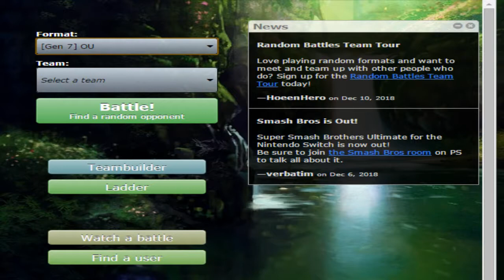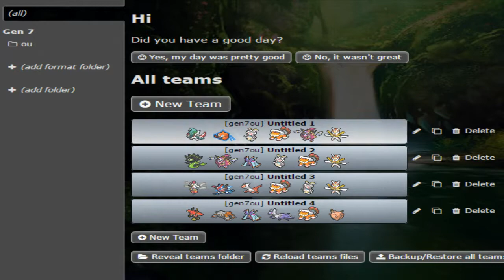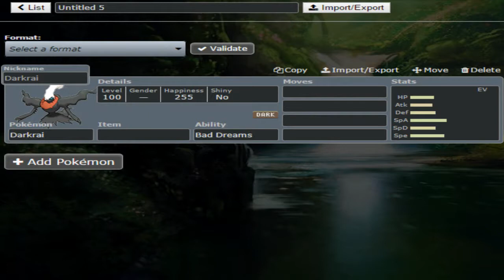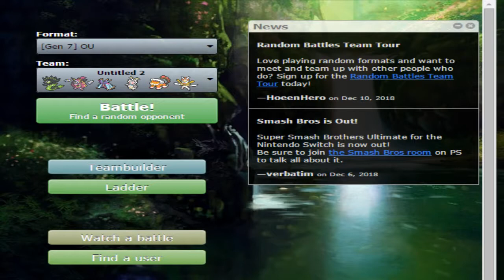POKEMON SHOWDOWN OU - DARKRAI TO OU???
Today we discuss the possibility of moving some lower tier uber mons into OU to improve the meta game. Also I definitely lose sometimes guys, I just realized I've only been uploading wins, I think I just get luckier when the camera is rolling lol.